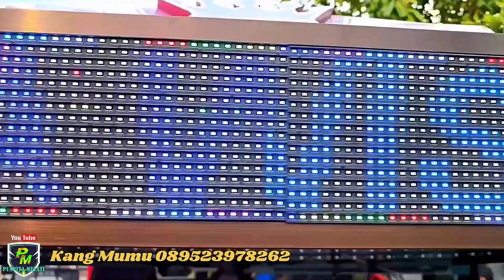Kereta Wisata Kijang Super Upgrade Power Steering Pesanan Bangka Belitung